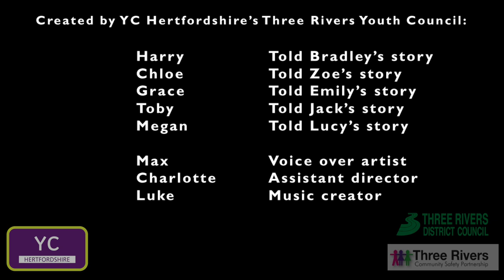YC Hertfordshire Youth Serious Violence Campaign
The Youth Council from YC Hertfordshire has produced a campaign film for Three Rivers Community Safety Partnership to raise awareness of Serious Youth Violence & Exploitation, and highlights where people can find support.